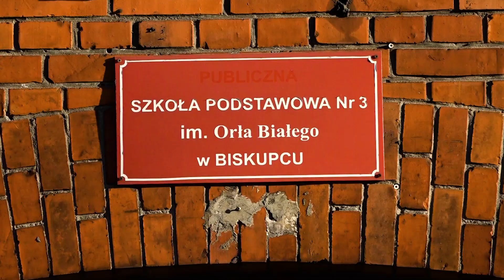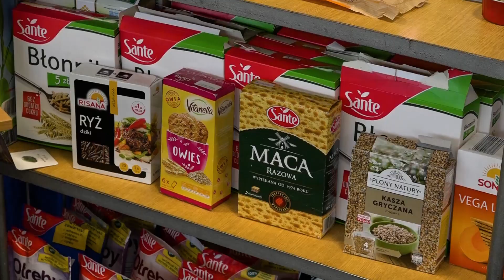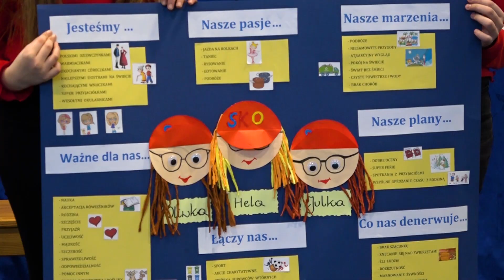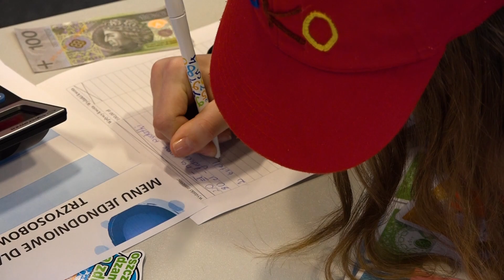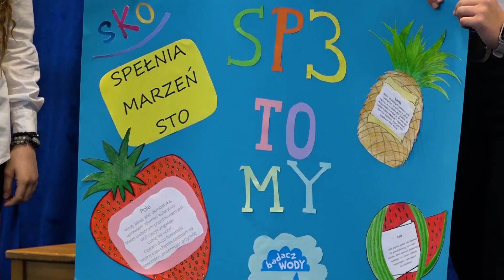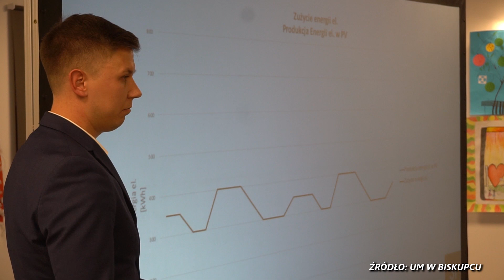Tv Biskupiec 2020 01 21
Relacja z V Forum Ekonomicznego, które odbyło się w Szkole Podstawowej nr 3 w Biskupcu 16 stycznia. Relacja z festynu edukacyjnego "Bezpieczne ferie", który odbył się 15 stycznia nad jeziorem Dadaj. Relacja ze spotkania przedsiębiorców z Burmistrzem Biskupca, które odbyło się 16 stycznia w BDK. Relacja z finału akcji "Przekaż misia dla Rysia", który odbył się 18 stycznia i z rajdu pieszego po gminie Biskupiec (19 stycznia).